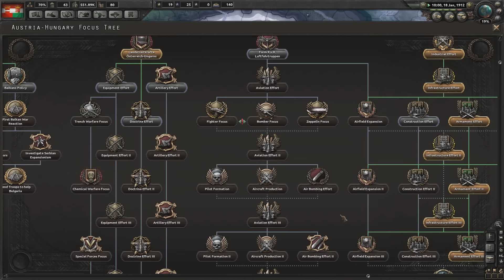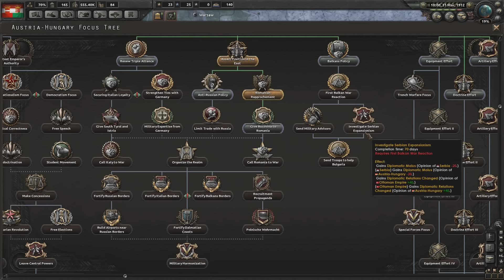Hearts of Iron 4 The Great War: Австро-Венгрия! №2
Прохождение Hearts of Iron 4(День Победы 4) с модом на Первую мировую войну(The Great War) за Австро-Венгрию!
 Спасибо Wolferos Productions за предоставленную бету.